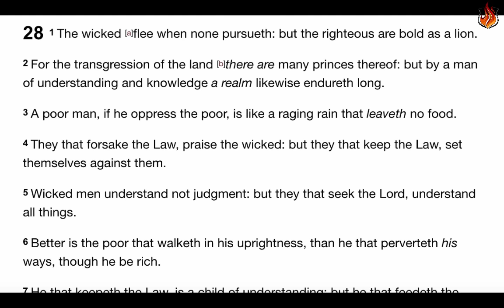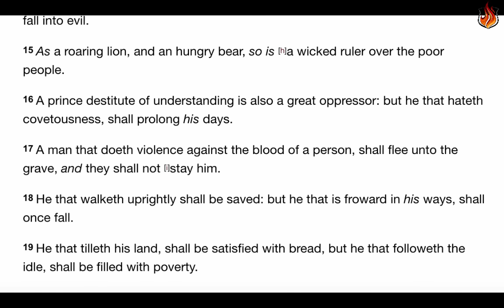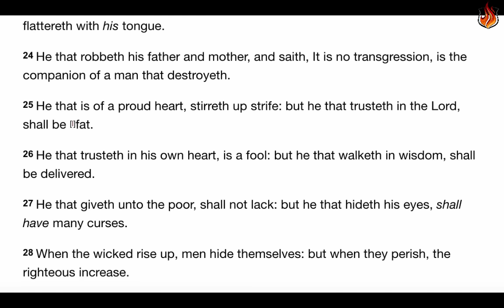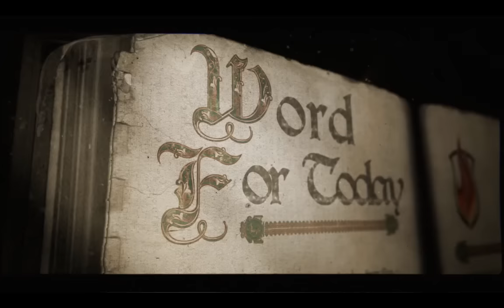Word For Today: Proverbs 28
1 The wicked [a]flee when none pursueth: but the righteous are bold as a lion.

2 For the transgression of the land [b]there are many princes thereof: but by a man of understanding and knowledge a realm likewise endureth long.

3 A poor man, if he oppress the poor, is like a raging rain that leaveth no food.

4 They that forsake the Law, praise the wicked: but they that keep the Law, set themselves against them.

5 Wicked men understand not judgment: but they that seek the Lord, understand all things.

6 Better is the poor that walketh in his uprightness, than he that perverteth his ways, though he be rich.

7 He that keepeth the Law, is a child of understanding: but he that feedeth the gluttons, shameth his father.